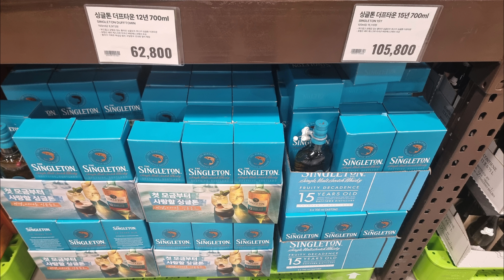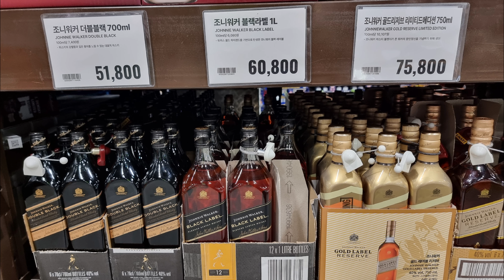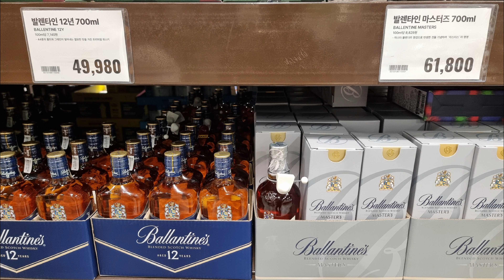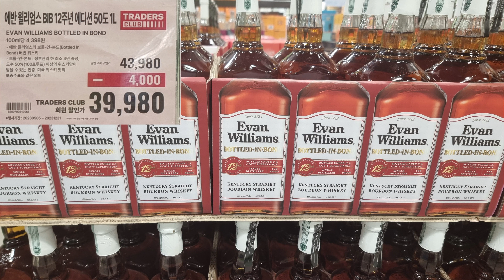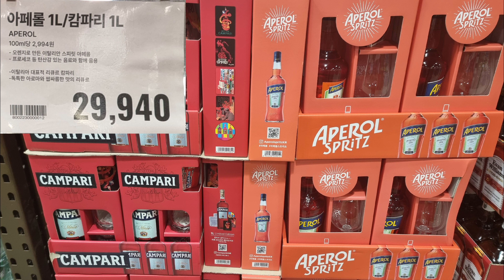트레이더스 위스키 가격 및 할인 정보(6월28일 비산점)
23년 6월28일
트레이더스 비산점
위스키가격 및 할인정보입니다

7월1일(토)부터 2일(일)까지 이틀간 위스키 오픈런 행사하는데 그때 다시 가봐야겠네요

맥캘란 12년 더블캐스크
발베니 12년 더블우드
러셀 리저브 싱글배럴
러셀 리저브 10년
조니워커 그린라벨

이렇게 행사 예정이네요